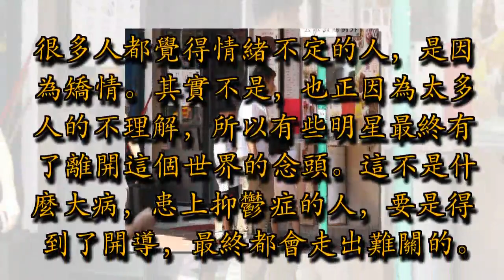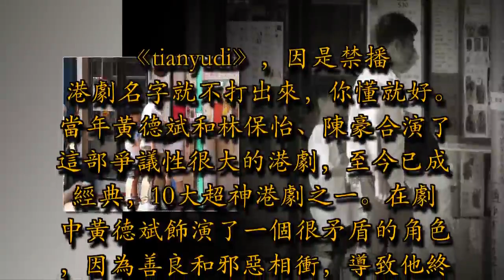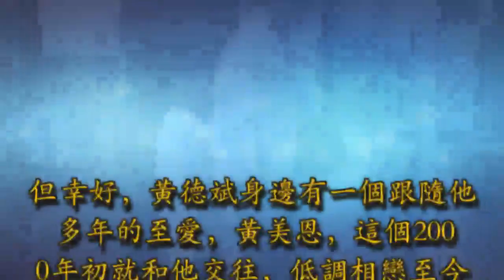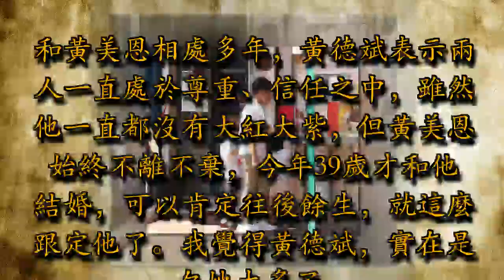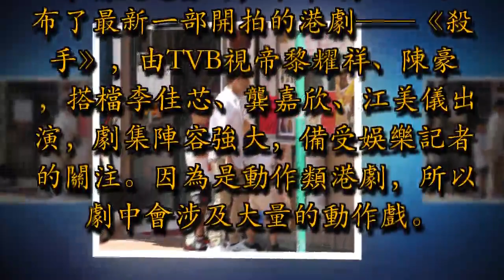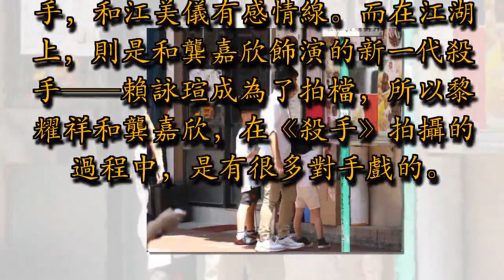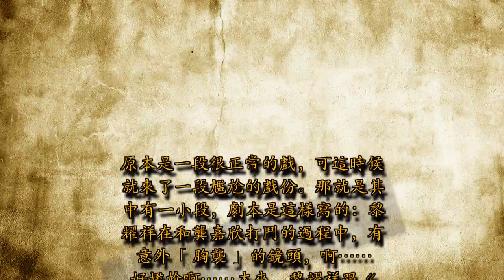3屆TVB視帝拍港劇患上抑鬱症，和老婆冷戰半年，差一點離婚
為人父母，壓力最大。

一方面，要為經濟穩定而工作。另一方面，兩夫妻一起養育兒女都要經歷重重難關，就這樣生活不易，但總得是要挺過去的。曾因拍港劇患上抑鬱症的3屆TVB視帝郭晉安，就挺過了一些難關，值得很多人去借鑑。

郭晉安和歐倩怡，是TVB的一對模範夫妻，老公賺錢養家，老婆一心讀書、相夫教子。2006年至今走過12年，在外人來看這就是一對零緋聞的好夫妻，但其實背後他們也都經歷過冷戰，差一點走到了離婚的地步。

事情是這樣的，有一個故事。

2016年，郭晉安主演的港劇《致命復活》播出，劇中他飾演了一個被困山洞10多年的奸角，是一個走火入魔的悲情角色，角色演的不錯，備受觀眾認可。但原來，這類角色不容易演。

為了演好這個角色，郭晉安長期處於醞釀悲傷、孤獨的狀態，在工作外也是如此。有很長一段時間，和老婆兒女都不說話，歐倩怡也不敢打擾他。但就這樣影響了他們的家庭關係。

長期不溝通，導致郭晉安和老婆歐倩怡沒了話題，形成了長達半年的冷戰期，瀕臨離婚的狀態。但幸好，最終郭晉安走出了陰影，2017年努力修復和老婆的關係，和兒女交流也變多了，家庭關係現在趨於